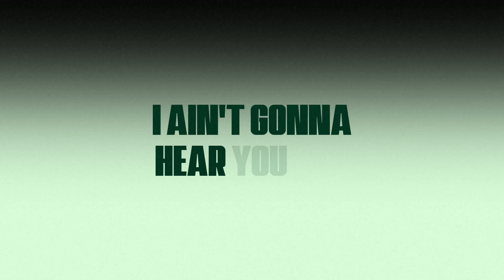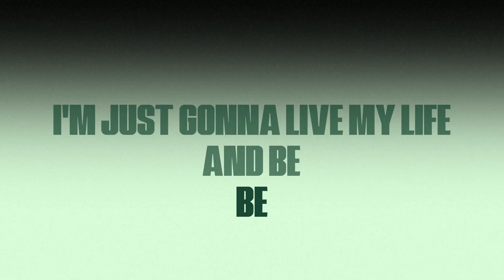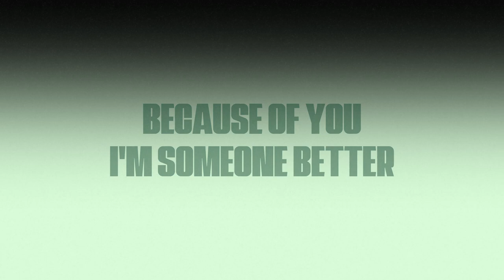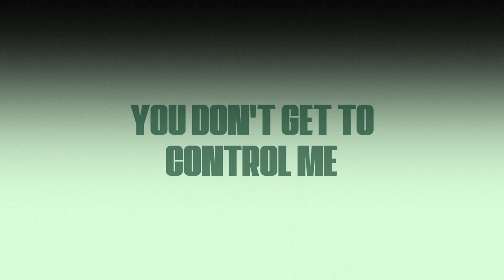Victoria Anthony - You Don't Get To Control Me (Official Lyric Video)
"You Don't Get To Control Me" by Victoria Anthony.

Song Credits
Performed by - Victoria Anthony
Written by - Victoria Anthony, Shobha Lee & Rob Wells
Produced by – Rob Wells
Piano by - Victoria Anthony
Additional Vocals Recorded by - Ryan Stewart
Mixed by - Chris Potter

Lyrics:
I let you get me down, yeah
You knocked me to the ground, yeah
Whipped me round and round and round, oh nah
And you tried to contain me
So nobody could save me
Or hear me make a single sound
I ain’t gonna let you win
I ain’t gonna hurt you back
I’m just gonna live my life and be
I ain’t gonna hear you out
I ain’t gonna give you that
I’m just gonna live my life and be free
Even in my worst disaster
I decide my ever after
Your opinion doesn’t matter
You don’t know, you don’t know me
Even though my pain is blindin’
I already made up my mind and
I won’t let you get inside it
You don’t get to control me
I used to let you own me
And all it did was hold me back
But not now, not now, not now
Not anymore
I’m just gonna live my life and be (be)
It’s okay to feel the sadness
To feel sorry for myself
But it’s been long enough I’m past it
I’ve been back and through this hell
Had to change my whole life
Now I’m someone new
But you know, it’s alright
Because of you
I’m someone better
Someone better
Oh
Oh
Control me
Control me